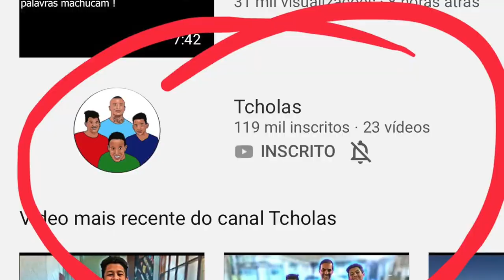OS TCHOLAS PRECISAVAM OUVIR ISSO